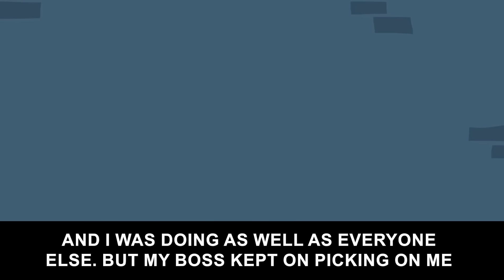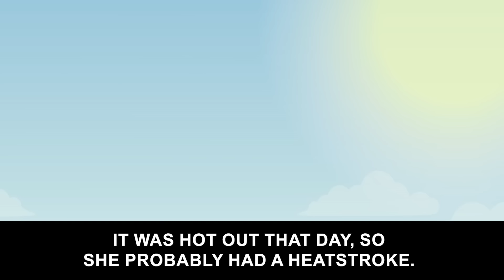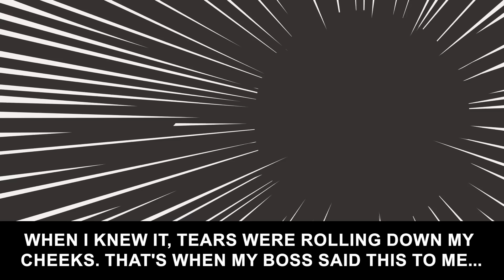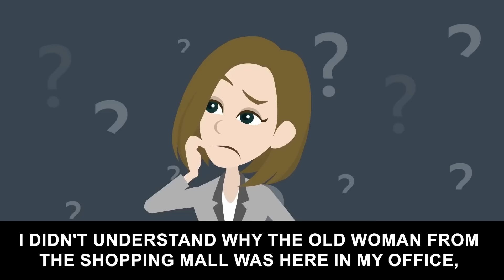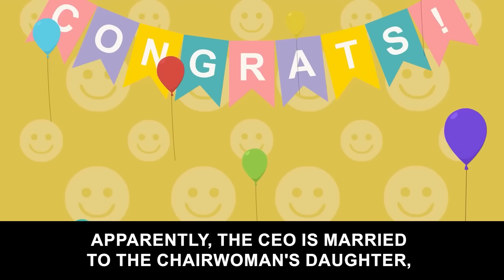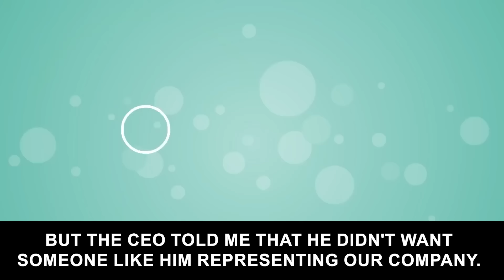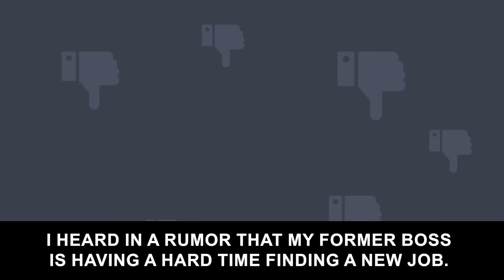My boss fired me because I was a high school drop out...